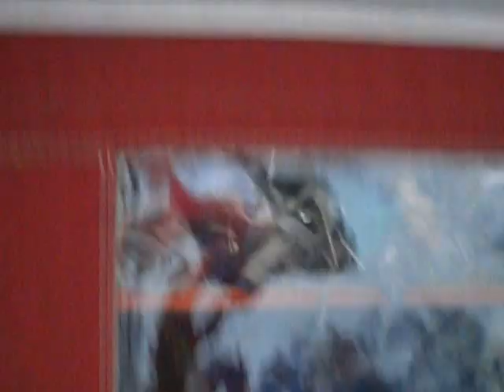Isabella Magnum porch in burgundy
Another quality second hand Isabella awning from Canvaslove!